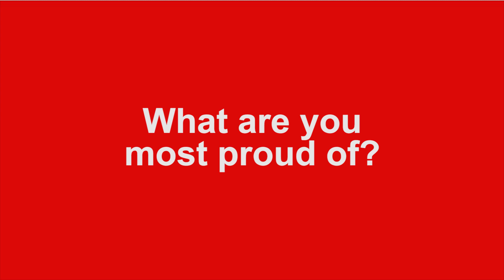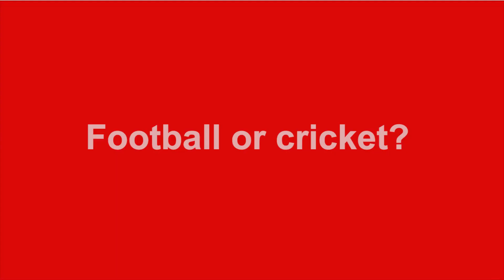An Interview With Nick cooper